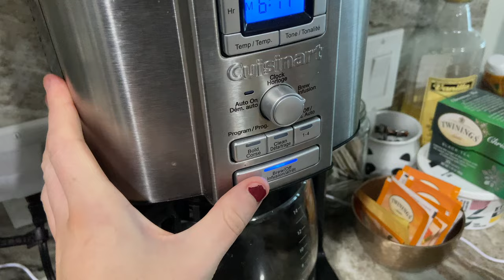WORK WEEK IN MY LIFE + NEW PURSE, BALLET & GIRL'S NIGHT | vlog #11 | morgan berna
Welcome to a work week in my life! Follow-me to ballet class, a gender reveal party, and a couple of nights out with friends. I share my outfits and the most beauuutiful new purse I found at Winners :)!

Want to hang-out in real time? It all goes down on my stories

I post 1-2x a week. If you like fashion, vlogs, finding new cute spots in Calgary, music recommendations, skincare, occasional tutorials, and lots of rambly background noise - welcome!